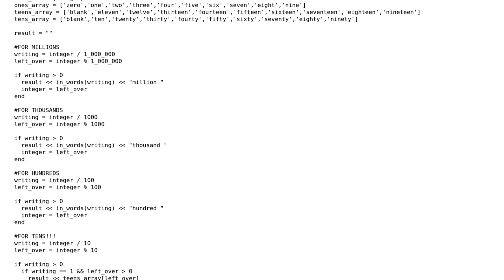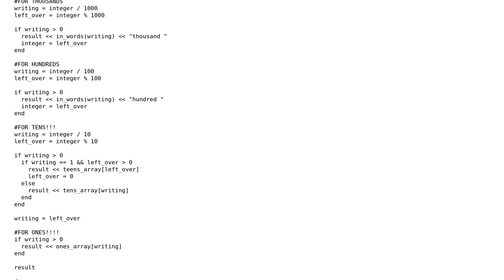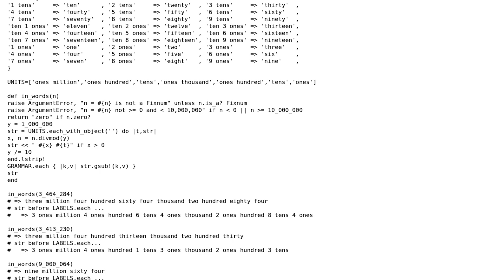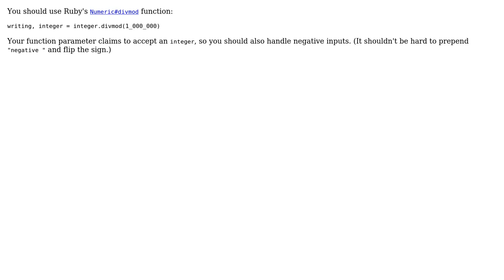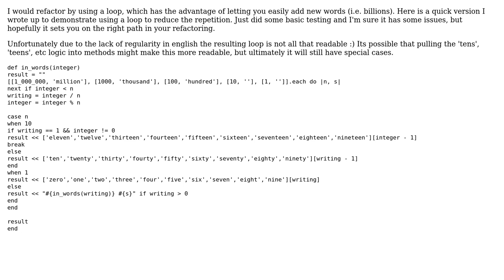Code Review: Number to words problem (3 Solutions!!)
Code Review: Number to words problem